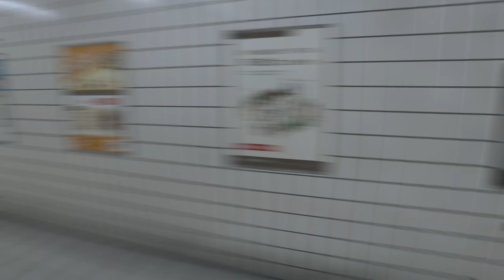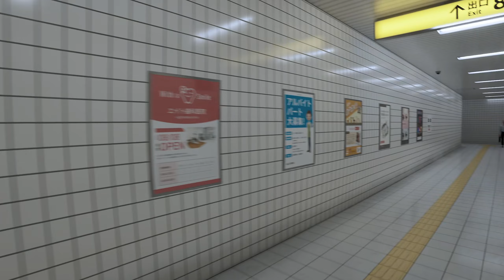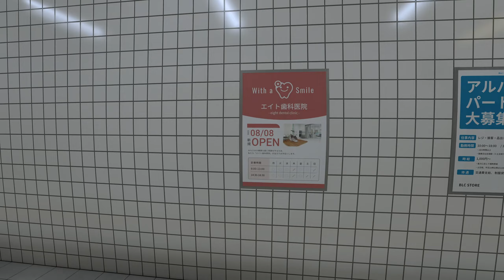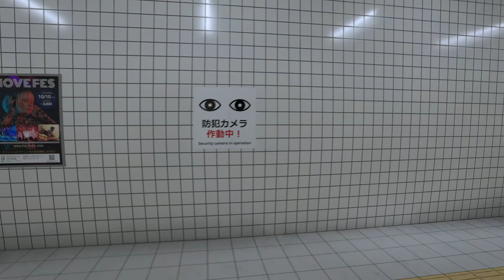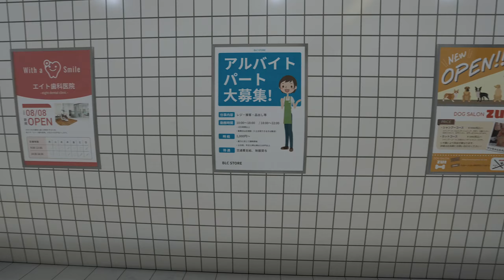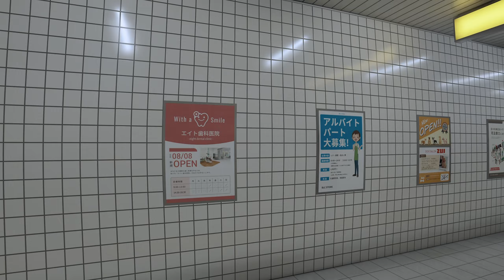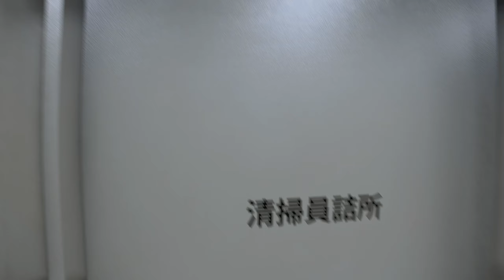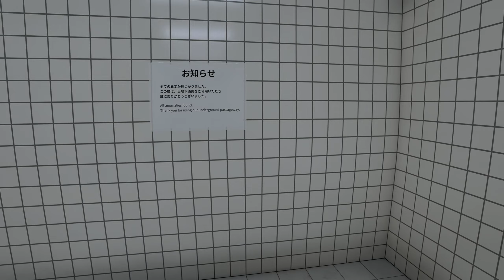Is it a trick - The Exit 8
Exit 8 part 3
I see the light at the end of the tunnel

--- where to get the game